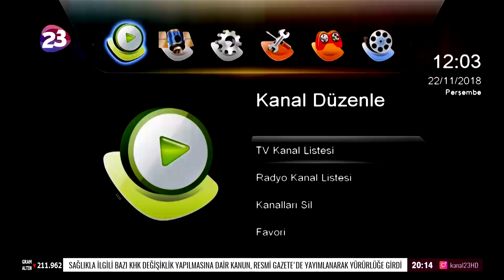ANA HABER 05.12.2018